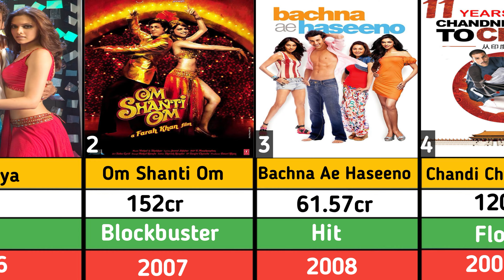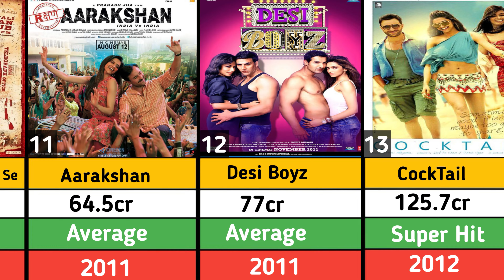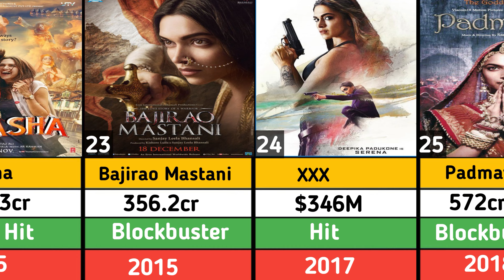Deepika Padukone Hits And Flop Movies list | Box Office of Deepika Padukone Movies | Singham Again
1. Om Shanti Om (2007) - ₹149.87 crores (Super Hit)
2. Bachna Ae Haseeno (2008) - ₹36.75 crores (Average)
3. Chandni Chowk to China (2009) - ₹53.75 crores (Average)
4. Love Aaj Kal (2009) - ₹66.75 crores (Hit)

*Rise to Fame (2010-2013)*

1. Karthik Calling Karthik (2010) - ₹24.75 crores (Flop)
2. Housefull (2010) - ₹76.25 crores (Hit)
3. Lafangey Parindey (2010) - ₹24.25 crores (Flop)
4. Dum Maaro Dum (2011) - ₹34.25 crores (Average)
5. Aarakshan (2011) - ₹41.25 crores (Average)
6. Desi Boyz (2011) - ₹53.25 crores (Average)
7. Cocktail (2012) - ₹74.75 crores (Hit)
8. Race 2 (2013) - ₹100.45 crores (Hit)
9. Yeh Jawaani Hai Deewani (2013) - ₹188.57 crores (Super Hit)
10. Chennai Express (2013) - ₹423.77 crores (All-Time Blockbuster)

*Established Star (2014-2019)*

1. Happy New Year (2014) - ₹383.04 crores (Super Hit)
2. Finding Fanny (2014) - ₹55.75 crores (Average)
3. Piku (2015) - ₹141.25 crores (Hit)
4. Tamasha (2015) - ₹90.75 crores (Average)
5. Bajirao Mastani (2015) - ₹356.25 crores (Super Hit)
6. xXx: Return of Xander Cage (2017) - ₹43.75 crores (Flop)
7. Padmaavat (2018) - ₹585.65 crores (All-Time Blockbuster)
8. Zero (2018) - ₹186.34 crores (Flop)
9. Chhapaak (2020) - ₹55.44 crores (Flop)
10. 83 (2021) - ₹129.65 crores (Average)

*Recent Releases*

1. Gehraiyaan (2022) - ₹40.75 crores (Flop)
2. Pathaan (2023) - ₹543.09 crores (All-Time Blockbuster)

*Box Office Rankings*

1. Pathaan (2023) - #10 (All-time highest-grossing Bollywood films)
2. Padmaavat (2018) - #14 (All-time highest-grossing Bollywood films)
3. Chennai Express (2013) - #16 (All-time highest-grossing Bollywood films)
4. Happy New Year (2014) - #24 (All-time highest-grossing Bollywood films)
5. Bajirao Mastani (2015) - #30 (All-time highest-grossing Bollywood films)

Deepika Padukone has won numerous awards, including:

- 1 Filmfare Award for Best Actress
- 1 IIFA Award for Best Actress
- 1 Screen Award for Best Actress
- 1 Zee Cine Award for Best Actress